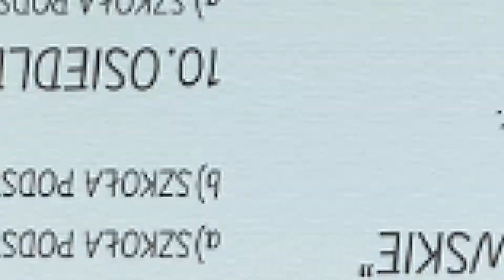Miejskie wakacje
Osiedlowe animacje dla najmłodszych